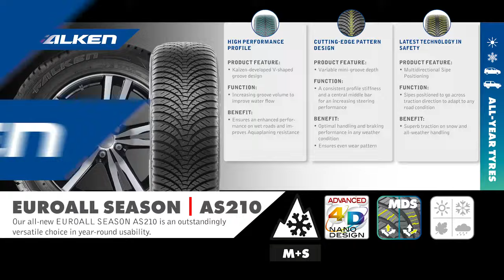Anvelope all season FALKEN EUROALL SEASON AS210 - AnvelopeMAG.ro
FALKEN EUROALL SEASON AS210/AS210A sunt anvelope all season destinate utilizarii in orice conditii de drum sau vreme. Aceste anvelope all season prezinta un profil al benzii de rulare, special proiectat pentru a asigura utilizarea anvelopelor pe parcursul celor 4 anotimpuri.
Anvelopele all season sunt autorizate de legislatie pentru a fi utilizate in sezonul de iarna, fiind marcate pe flancul anvelopei cu marcajul M+S in conformitate cu Directiva 92/23/CE a Consiliului din data de 31 martie 1992.